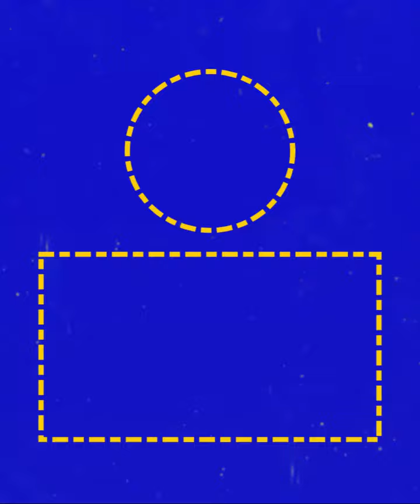THIS IS WHY DONNARUMMA DID NOT CELEBRATE AFTER SAVING BUKAYO'S SAKA DECISIVE PENALTY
Gianluigi Donnarumma reveals why he did not celebrate after saving Bukayo Saka's decisive penalty in Euro 2020 final Italy vs England...
Donnarumma saved penalty euro 2020 final
Euro 2020 Italy vs England 3-2